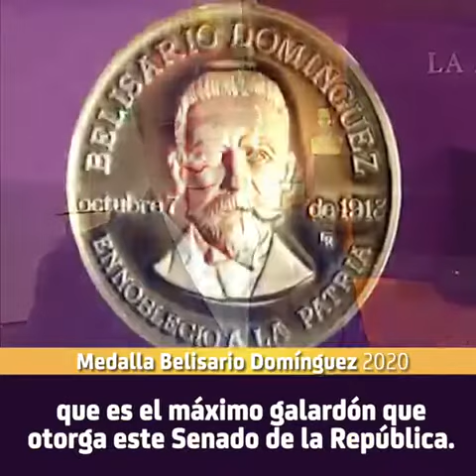Senado de la República